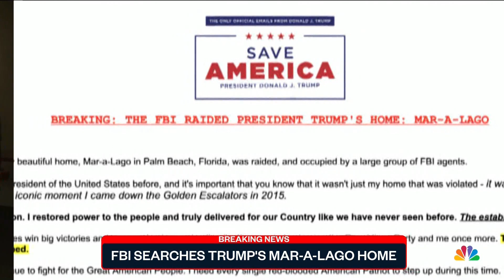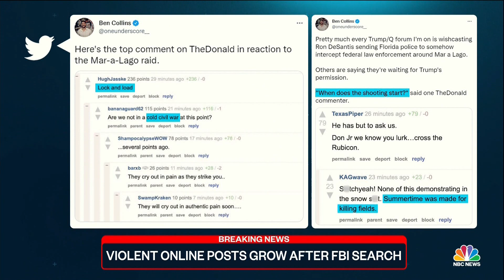trump mel a lago raid